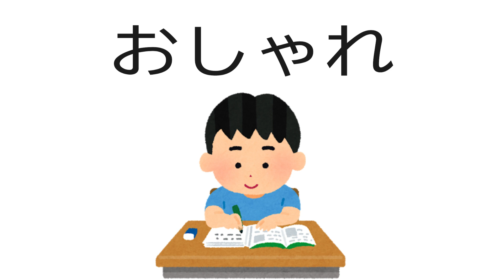【早押しクイズノンジャンル30問・中級編#4】問読み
【早押しクイズノンジャンル30問・中級編#4】の問読みの音源です。

一問一答のインプット、早押し練習用として、移動中、就寝前などにお聞き頂ければと思います。

問題に不備がありましたら、コメントにてご指摘頂けるとありがたいです。
不備が見つかった場合は該当問題をカットし、その後混乱を避けるためにコメントを削除させて頂いております。何卒宜しくお願い致します。

■今回の問題提供者：
たらちね草山さん

問題提供ありがとうございました。